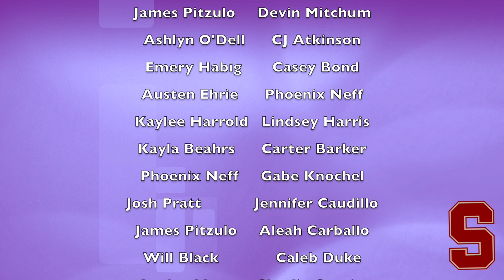February 13, 2018 ANNOUNCEMENTS